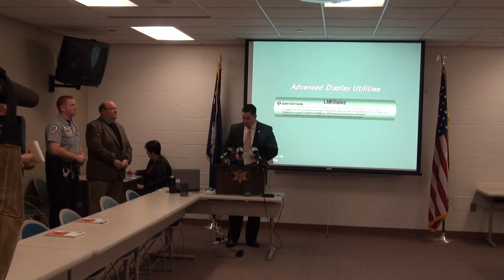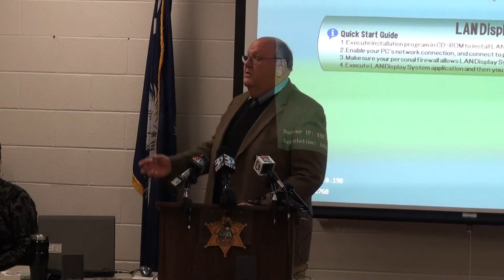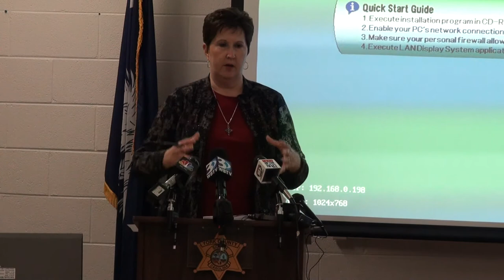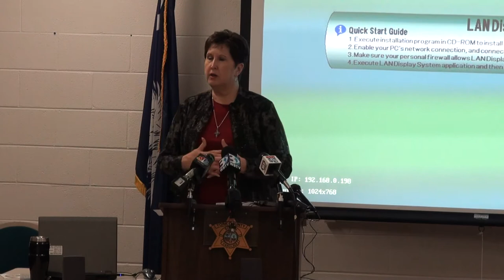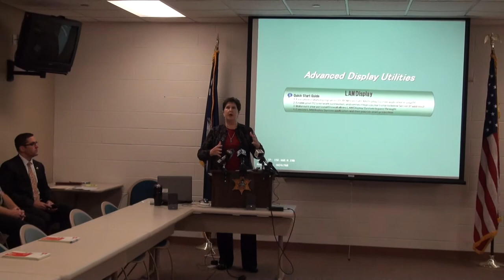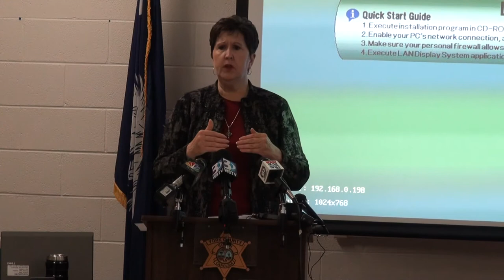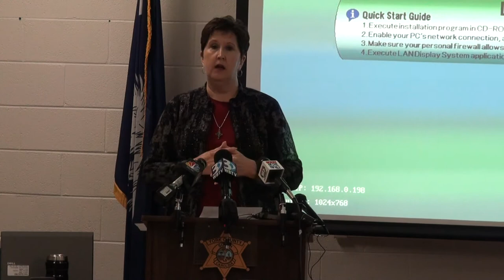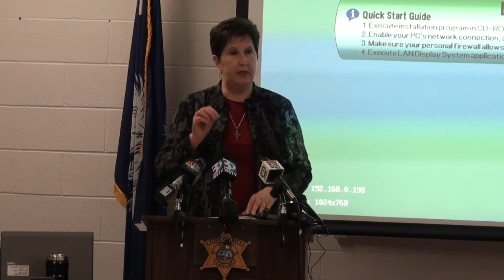YCSO: Press Conference November, 12 2013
York County Sheriff's Office discusses internal investigation findings regarding the in-custody death of Joshua M. Grose

YORK COUNTY, SC -- The York County Sheriff's Office has concluded its internal investigation regarding the in-custody death of Joshua Matthew Grose which occurred on October 20, 2013.   Sheriff Bruce Bryant and other members of the sheriff's office and detention center staff reported those findings, November 12, 2013.  Detention Center policies regarding use of force and use of restraints were discussed, as well as recent allegations made regarding a 2006 in-custody death.
We showed the video to members of the media present at the press conference, however copies of the video was not released  or media allowed to film the video due to security of detention facility procedures.